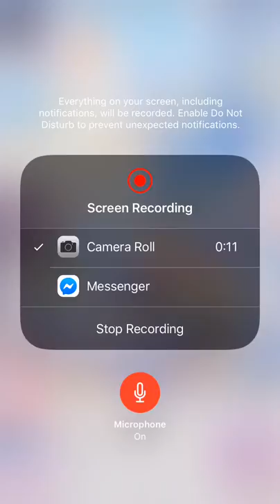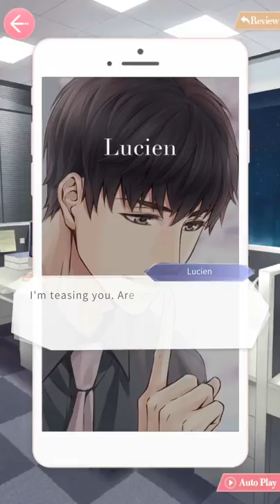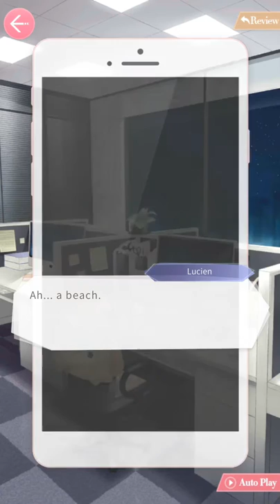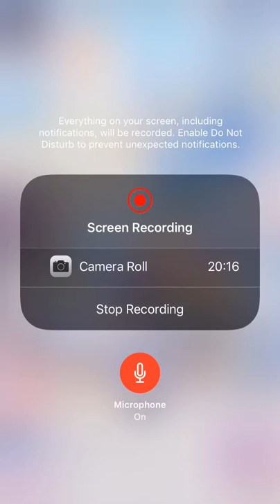Mr Love Cape Code Reading Lucien’s Story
Enjoy:) July 23rd,2019

Hope you enjoy Lucien’s story:)

Recorded July 23rd,2019